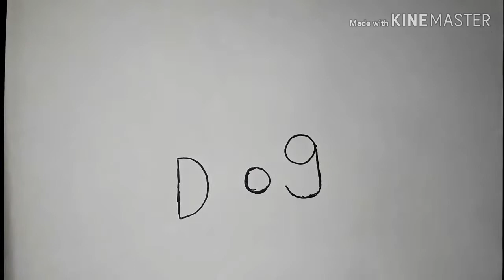easy draw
/ how to turn words ( DOG )make to cartoon